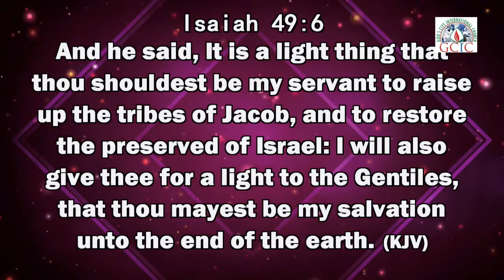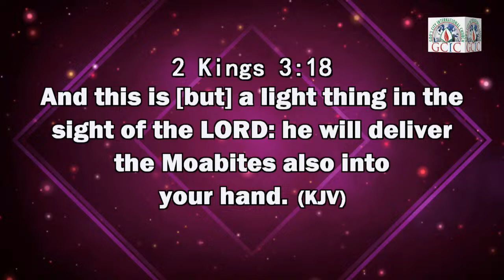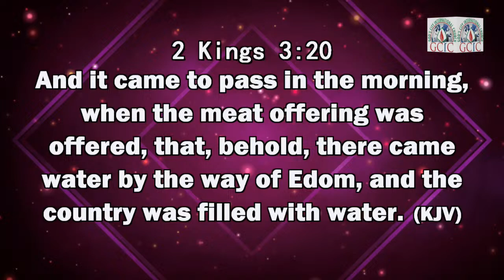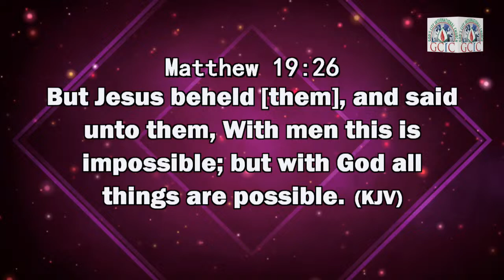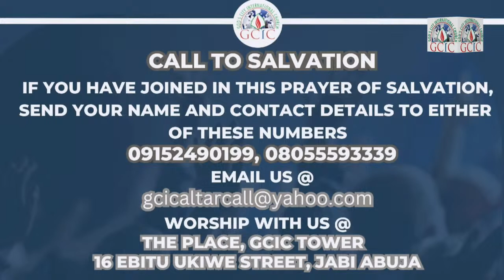PRAYER MACHINE (PRAYER CONFERENCE) | 21ST MARCH, 2024